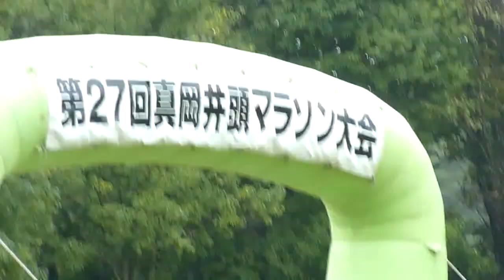第２７回真岡井頭マラソン大会 1/5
平成２２年１０月1０日（日）選手宣誓　真岡市議会議員　佐藤和夫撮影